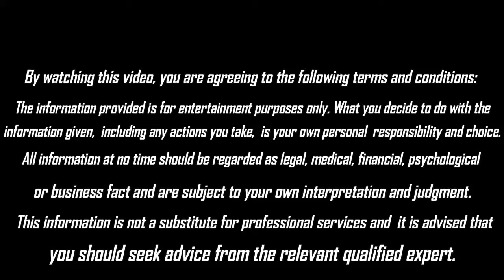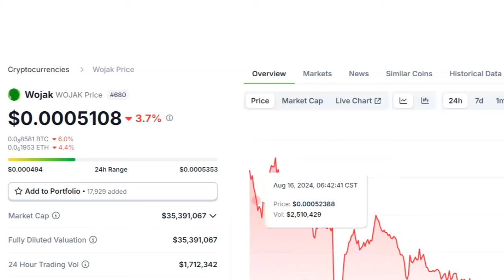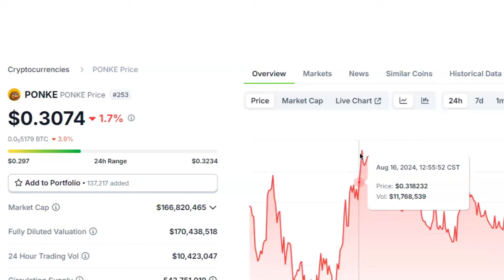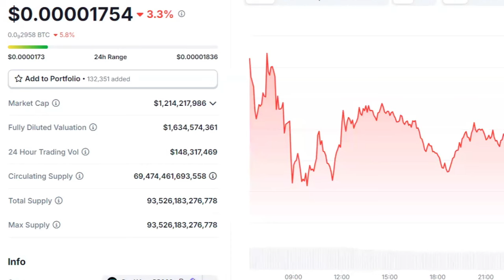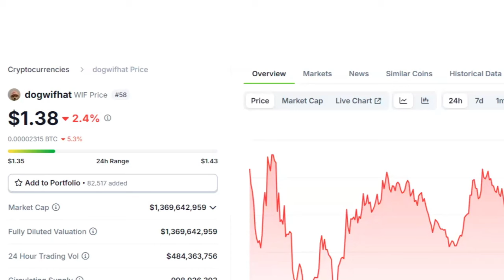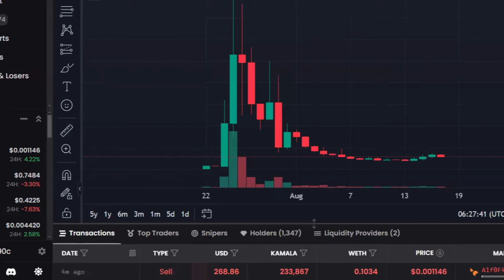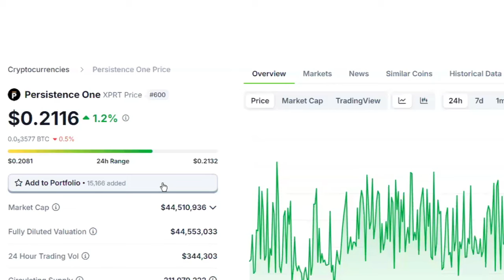Listener Requests (Crypto) Volume 11 (part 1) || Psychic Liz Cross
- $14.50/mo: All-Access Tier

- Monday CTT Groups
- Crypto & Stock Predictions
- Mind Probes for Market Analysis
- Discounts on Readings & CTT Sessions

Heal past life with free recordings!